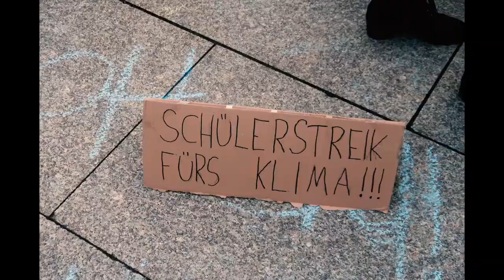SEI DABEI: 24.5. internationale GROßDEMO 🌍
MORGEN (24.5.) ist die INTERNATIONALE GROßDEMO!
Wir treffen uns um 9 Uhr am Roncalli Platz und gehen von da aus über den Neumarkt zur Deutzer Werft.
Kommt alle! Es wird richtig groß! 🌍

Wir werden weiterhin streiken, bis ihr handelt. Um uns zu unterstützen kommt zu unseren Streiks: Jeden Freitag, meist ab 9 Uhr am Alter Markt.

Danke für eure unterstützung, und bis zum nächsten Video:)